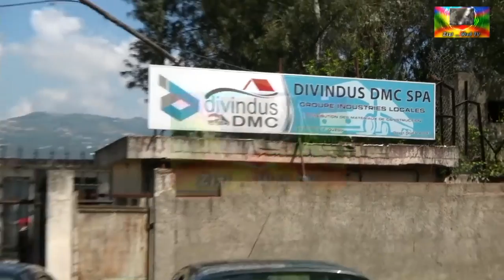Scandale Détournement D'une Cimenterie à Tizi Ouzou !!! 1